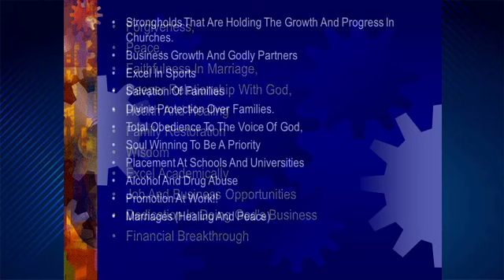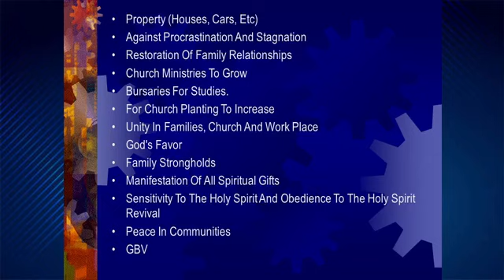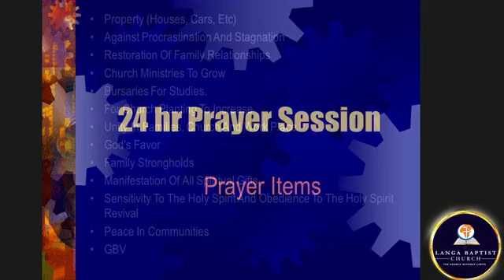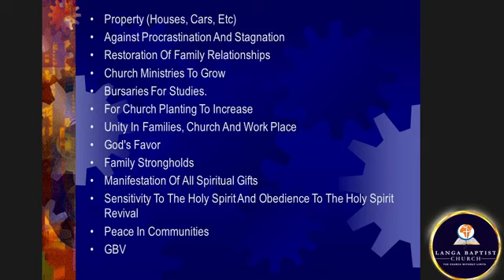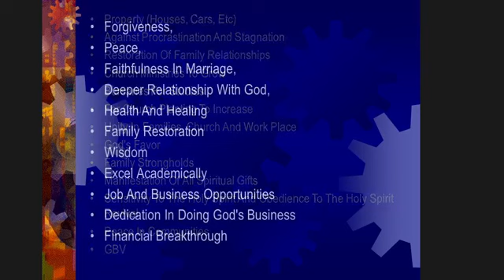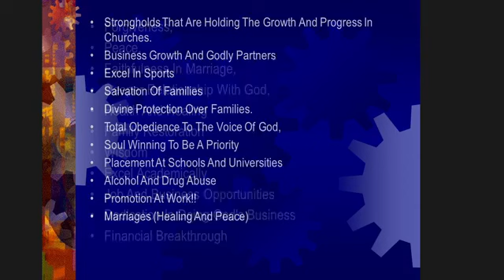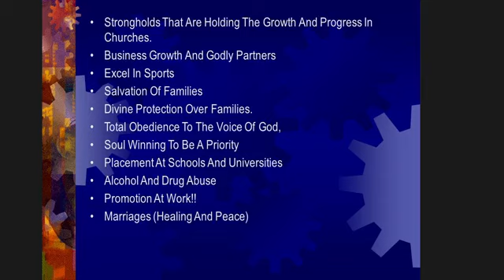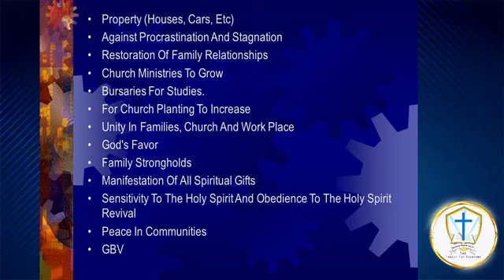DAY 5: Prayer & Fasting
Ephesians 3:1-12 | 1 Corinthians 2:7-12 Romans 11:25 | 1 Corinthians 15:51
1 Timothy 3:16 1 Corinthians 12:13 Acts 15:13-14
Matthew 28:19 Ephesians 4:11